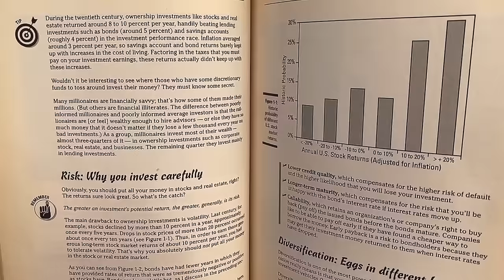Stay Out Of Trouble! : Coco Just Being Coco: Season 3 Episode 81